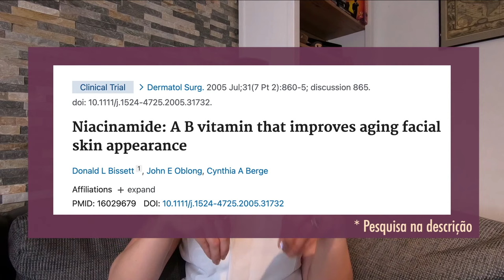Niacinamida: O que é, para que serve e onde encontrar | Dica de Esteticista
Você sabe o que é a Niacinamida? Para que serve a Niacinamida? Ou então qual cosmético tem niacinamida? Tudo isso, eu te conto nesse vídeo!

Se eu te ajudei, me ajuda compartilhando esse vídeo com a sua amiga!

Pra gente se encontrar quase em tempo real \o/

Links dos produtos:

1. Hidratante Antioxidante - Sallve

2.  Niacinamida + Zinco - The ordinary

3. Isdin Foto Ultra Unify

4. Cerave hidratante

5. Paula’s choice Niacinamide Booster
(Não achei no Brasil, alguém já comprou no Brasil? Me conta nos comentários)

Referência Bibliográfica:

A Double-Blind, Randomised Clinical Trial of Nicinamide 4% versus Hydroquinone 4% in the Treatment of Melasma. Dermatologista Res Pract. Solis; Cázares; Álvarez; Ovalle; Fuentes-Ahumada; González; Martinez-Ramirez and Moncada. 2011.

Niacinamide: A B vitamin that improves aging facial skin appearance. Bisset; Oblong; Berge. 2005

Nossa Equipe \o/

Fabricinha, nossa fotografa e designer